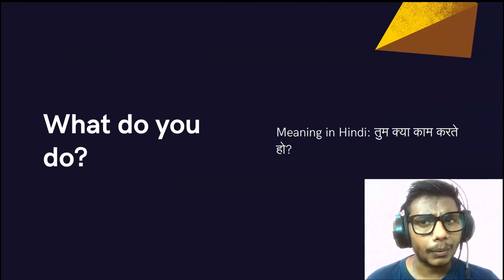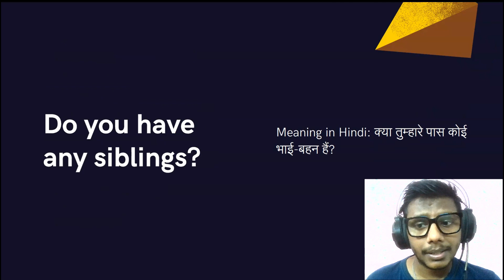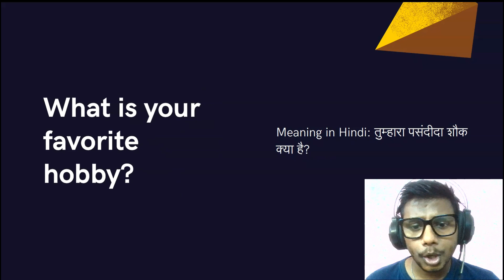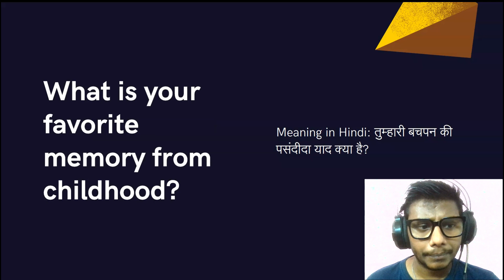Ask Questions in English: Simple Questions with Meanings in Hindi